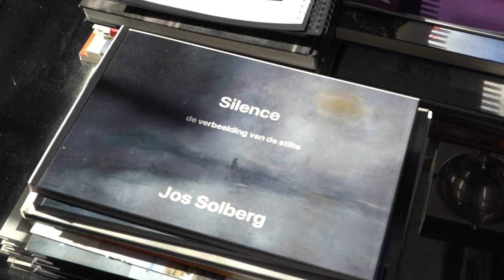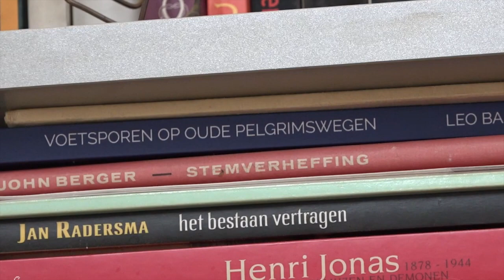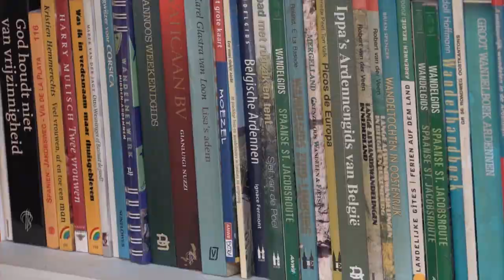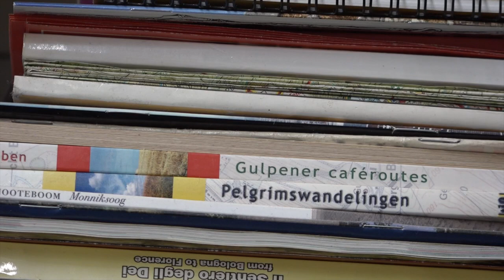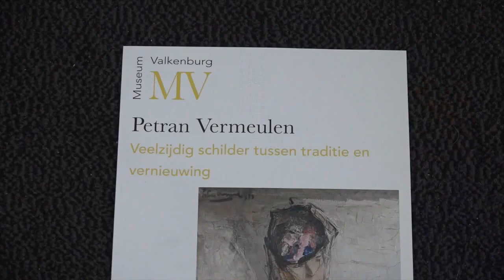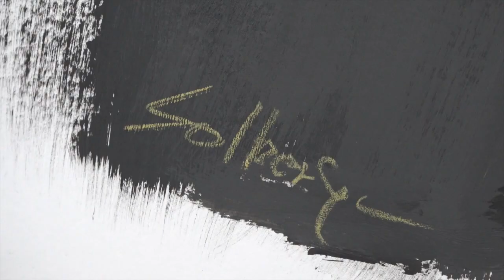2021-12-05 KunstwerkT met Jos Solberg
Jos Solberg is beeldend kunstenaar en heeft diverse Europese pelgrimsroutes gelopen. “Fysiek en mentaal een lastige onderneming, waarbij alles wat je identiteit bepaalde, wegvalt” zegt Jos. Als hij na een tocht thuis komt legt hij zijn ervaringen vast op het doek. Zijn schilderijen zijn een ontdekkingstocht waarbij het landschap niet gedetailleerd wordt weergegeven maar als een herinnering aan lijnen en kleuren die hij onderweg heeft waargenomen. Jos Solberg is daarnaast al jaren actief als vrijwilliger in Museum Valkenburg. Hij is lid van de expositiecommissie en bedenkt en bouwt tentoonstellingen.